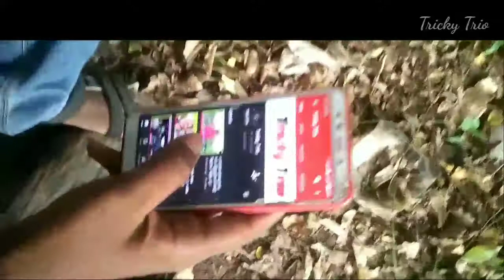Top 10 Truth vs Myth || இது தெரியாம போச்சே!! || தமிழ்.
In this Video,We are going to discuss on the  truths vs myth which we are beliving still now.

we are here to entertain you and if you like us ,
--do share,

our sincere thanks to our cameraman Harish.

This video is fully made on my own opinion.

T r i c k y  T r i o